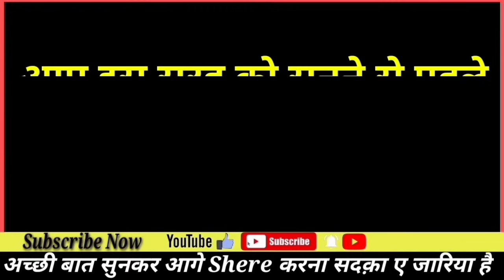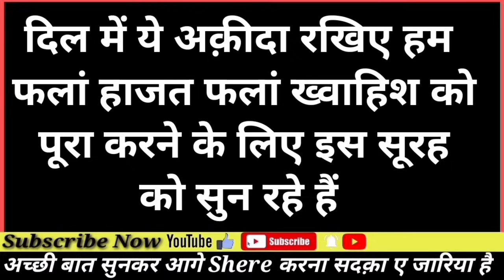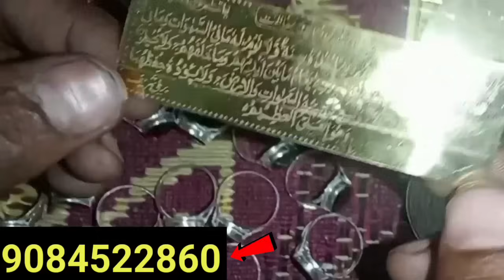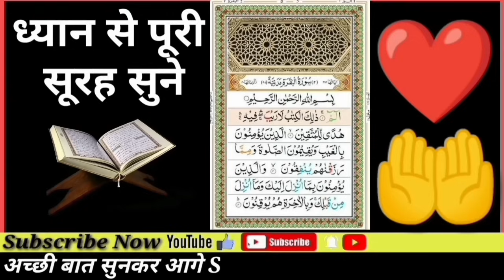Surah Baqrah For Barkat Ki Dua Surah Baqrah Ki Tilawat Live